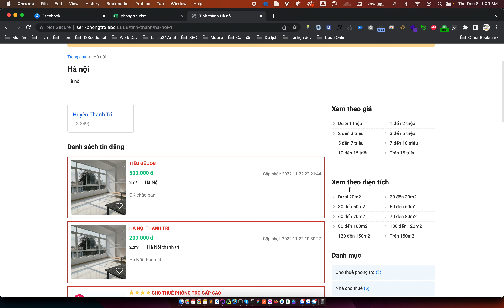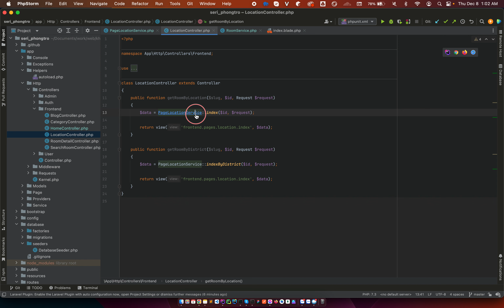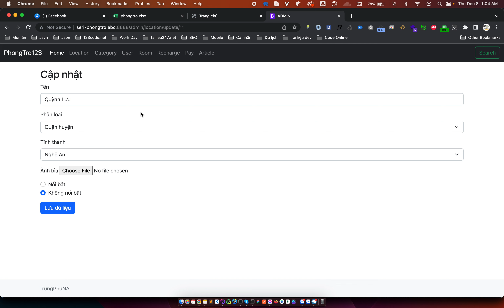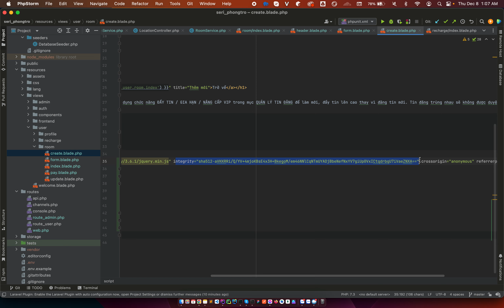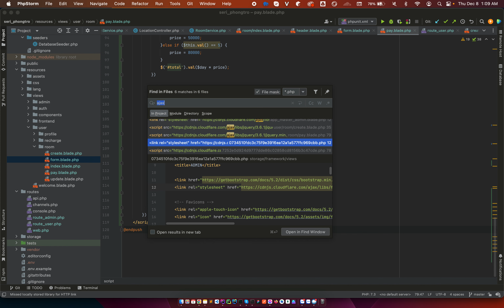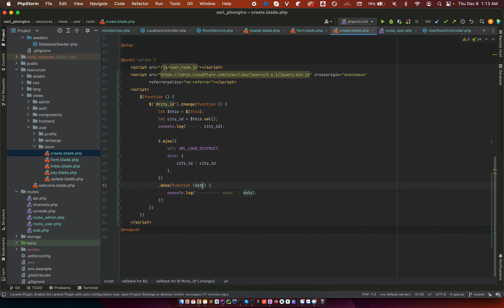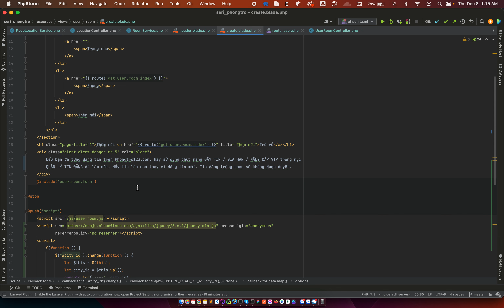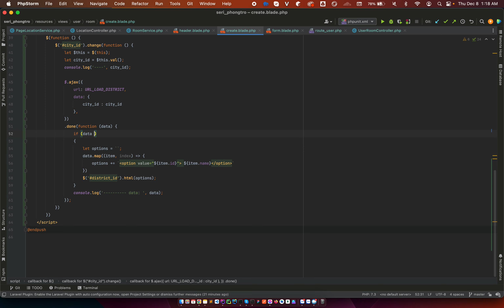Seri tìm phòng trọ - Load quận huyện tương ứng khi chọn phường xã P1 - 123code.net